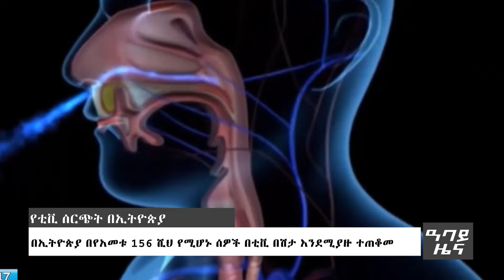የ ቀን የአማርኛ ዜና ሰኔ 15 - 2016 ዓም - ዜና ለአፍታ Abbay News - Ethiopia